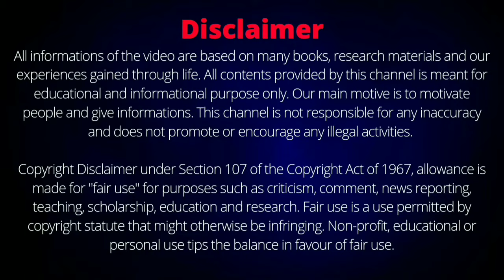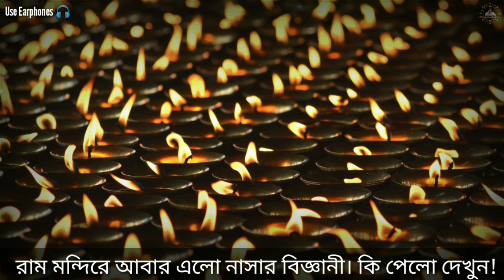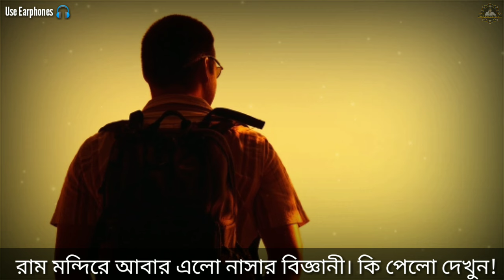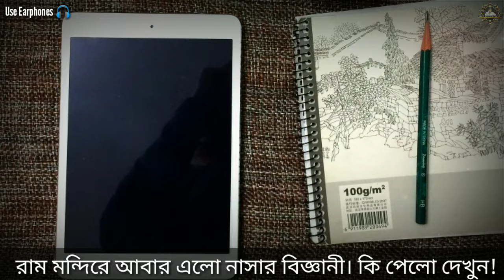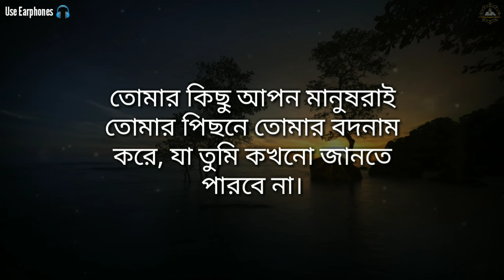রাম মন্দিরে প্রবেশ করতেই নতমস্তক হলো নাসার বিজ্ঞানী। কি চমৎকার হলো দেখুন। Ayodhya Ram Mandir Story